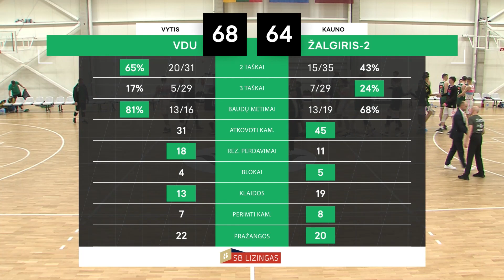7bet-NKL rungtynių apžvalga: „Vytis-VDU“ - Kauno „Žalgiris“-2 [2022-12-21]